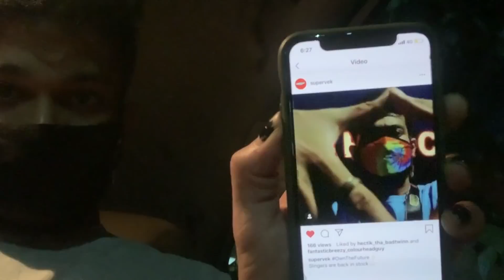य se YE BADIYA CHEEZ HAIN! | 127th Vlog | Hectik | Delhi